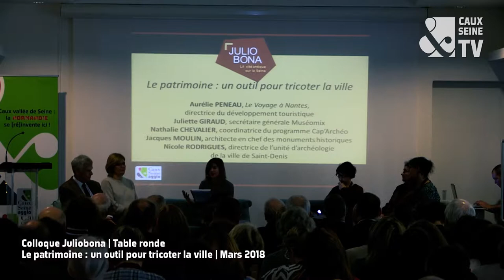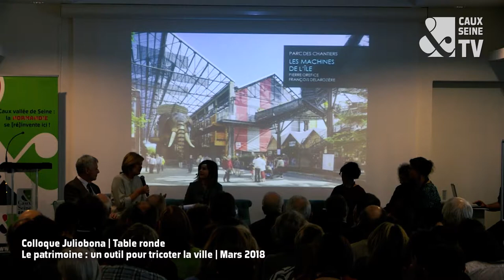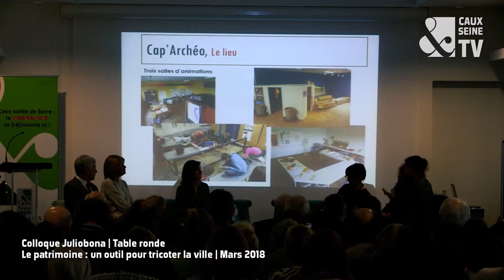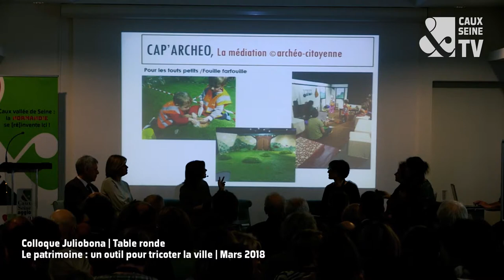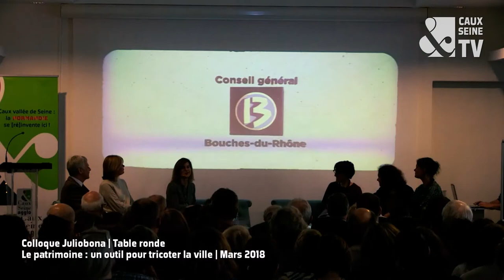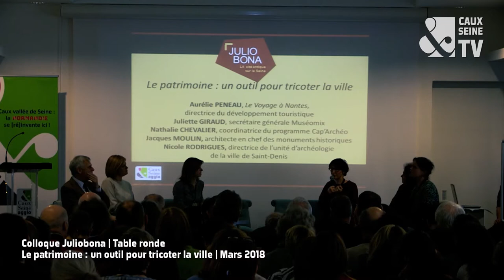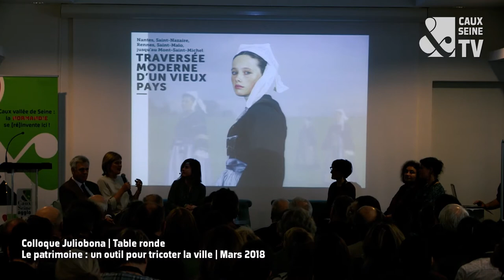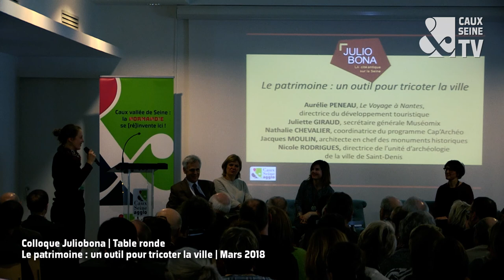Le patrimoine : un outil pour tricoter la ville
Les enjeux touristiques du patrimoine
Forum / colloque Juliobona du 22 mars 2018

Table ronde (matinée) "Le patrimoine : un outil pour tricoter la ville"

Organisation : Caux Seine agglo